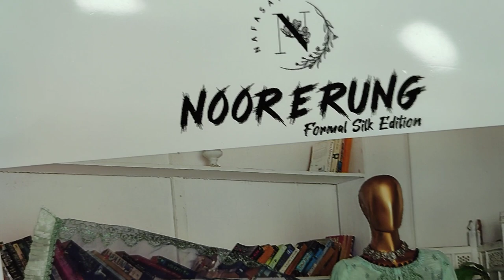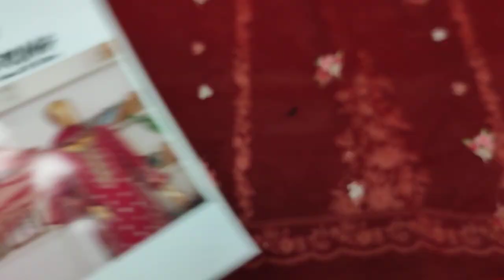Noor E Rang Silk Collection With Hand Work//AJ Fashion Ladies Eid Designs